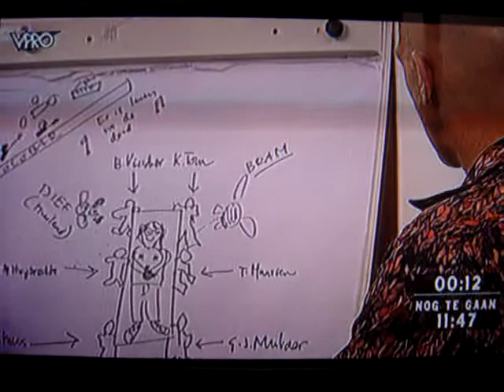Brainpower - Freek De Jonge noemt Brain 1 van zijn 6 Helden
Dutch Icon/Theatre Artist/Comedian/Writer/Poet/Singer calls Brainpower one of his artistical and personal heroes. One of six people that he wants to carry his casket when he passes away. Legendary moment..Amazing footage...